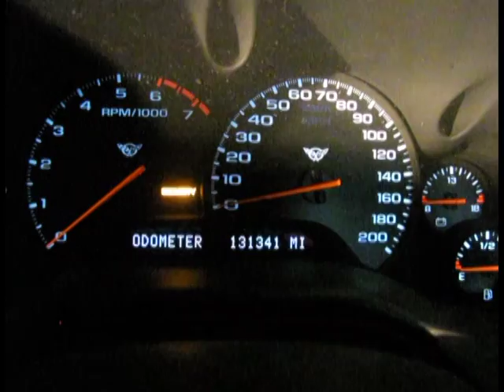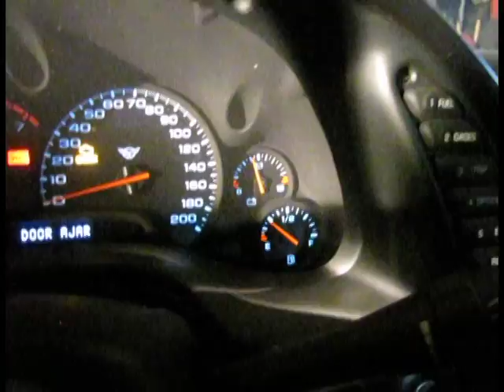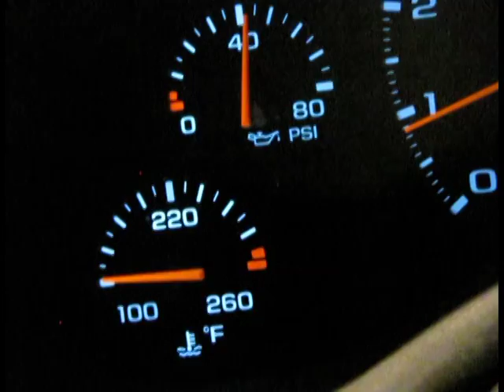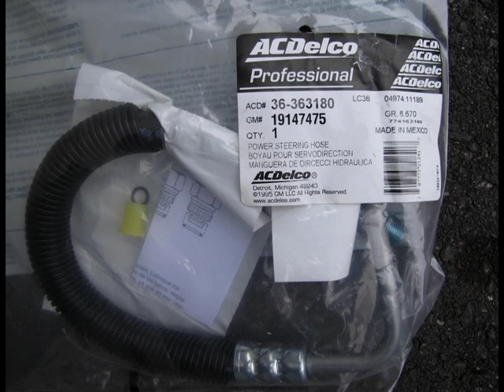The Vette Rides Again!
This is a video that I promised to make when I did the first startup of my Vette that I had to repair the motor in. The head gaskets bit the dust and caused a chunk of the aluminum block to break off. Although I know nothing about fixing cars, I decided to fix this myself. What an adventure that was. In this video, I started the car for the first time after the fix and allowed what was going to happen to happen on film. Sit back and be amazed!